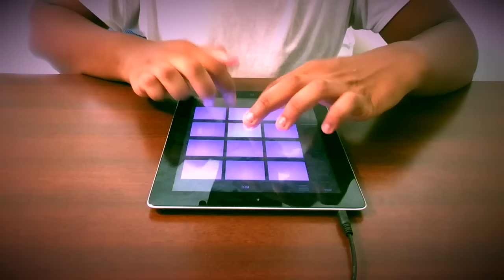Beat #236! (Wobble House)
App: Electro Drum Pads 24
Preset: Wobble House